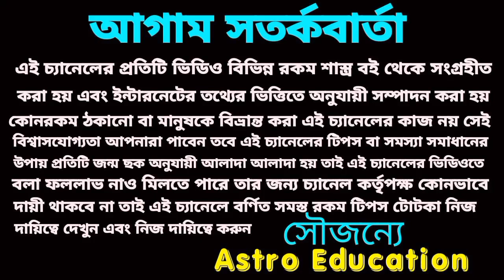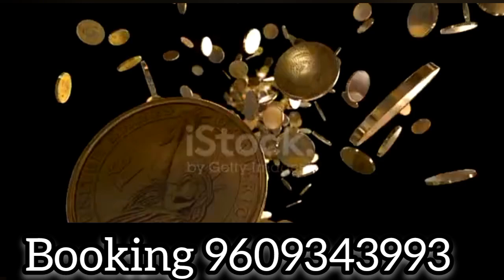এই 5টি রাশি ইতিহাস রচনা করবে!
জ্যোতিষ শাস্ত্রের ইতিহাসে প্রথম এই পাঁচটি রাশি ইতিহাস রচনা করবে।